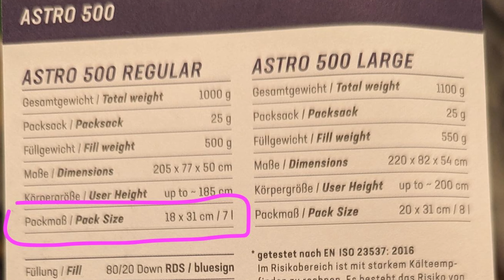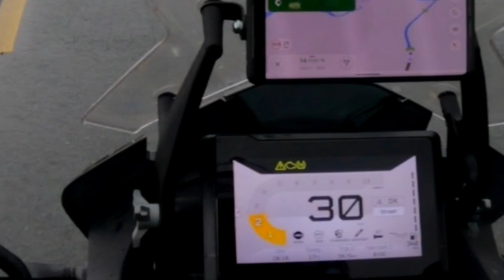BEST OF 2023 - Der Jahresrückblick. 4 Bikes, eine Liebe! Ride hard!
2023 war absolut großartig, sowohl auf Youtube als auch in dem was abseits von Youtube passiert ist. Viel Spaß, viel Action, viele Abenteuer. So soll es endlos weitergehen!
Ducati, Yamaha, KTM, BMW, Kawasaki, Suzuki alle waren mit dabei.
Vom Wandern in den Dolomiten über die KTM World Adventure Week, schlafen in einem Portaledge - Zelt im Berg, Fahren in den Dolomiten, rund um's Latemar. Wir hatten wirklich großartige Touren mit der KTM. Jederzeit wenn sie fuhr, waren wir die glücklichsten überhaupt!
Südtirol, Italien, Jaufenpass, Timmelsjoch immer eine Runde wert. Von München zum Glück nur ein Katzensprung. Eine Reise nach Irland um den Wild Atlantic Way zu fahren. Quer durch Großbritannien, Frankreich, Belgien und natürlich Deutschland.
Die Strecke von München nach Wien mit dem Fahrrad / Rennrad in unter 24 Stunden. Gesamt knapp 430 km NONSTOP auf dem Fahrrad und auf den Beinen. Manches macht man tatsächlich nur einmal im Leben. Ebenso 300km nonstop auf dem Rennrad. Was für ein großartiges Event.
Unzählige Review Videos, von Headset über Motorradreifen inklusive Laufleistung. Ebenso geteilte Erfahrungen über Mobilitätsgarantien und Garantie im Allgemeinen. Probefahrten zu denen ich euch mitgenommen habe. Wie bspw. die R 1250 RS. EIN GEILES BIKE. Die Suzuki GSX S1000GT. Brachialer Sound und Leistung GEIL. Die Suzuki VStrom 1050 hat ebenso auf voller Breitseite überzeugt. Gleich wie die Kawasaki Ninja 1000SX. Von vielen gewünscht und fast hätte ich mir eine gekauft, die BMW R1000GS. Wäre sicher sehr toll mit ihr geworden. Trotzdem bin ich mir sehr glücklich es nicht gemacht zu haben. Beim Sober October waren wir auch erstmalig dabei. Dazu noch die große Videoserien von Sizilien. WOW! Einmal um die gesamte Insel mit der Yamaha Tenere 700 und unsere Ducati Multistrada v4s wurde und gestohlen. VERRÜCKT. Verrückte Italiener im Verkehr, aber immer mit einem Lächeln unterwegs. Eine Wanderung auf den Ätna der auch noch ausgebrochen ist. Extreme Hitze in Sizilien. Ebenso fahrten und Campen im Gesäuse in Österreich, einer wunderbaren Gegend zum Erholen als auch zum Motorradfahren. Ein wenig Offroad mit der KTM, und noch etliche weitere Fahrradtouren. Tests zur Schlafsäcken, Zelten und Vorbereitungen bei 10 Grad in Vorarlberg für unsere Irlandreise und vor allem Test bei der Kälte / Temperatur von 10 Grad.
Leider gab es aber auch eine Unzahl von Werkstatt Besuchen, leider ungewollt, technische Probleme leider inklusive Ausfälle. Wir wurden mehrfach abgeschleppt und sind im nirgendwo liegen geblieben. Die KTM hat zirka alle Defekte und Probleme ausgepackt die möglich sind. Traktionskontrolle, ABS Ausfälle, Motorkontrollleuchte, Geschwindigkeitsregelung, Notlauf, 1PS Leistung. Undichte Koffer, Shift-Shaft Sensor, Displaydefekt, Dämpfer Defekt. Unwuchtes Vorderrad und wobbeln.